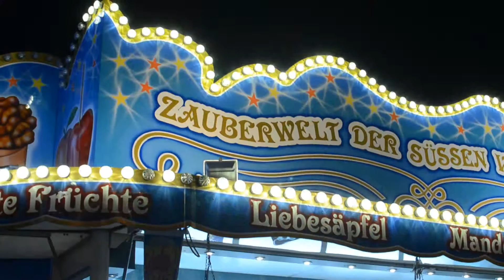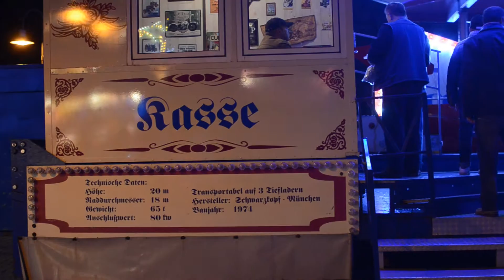KERBE 2015 MOERFELDEN